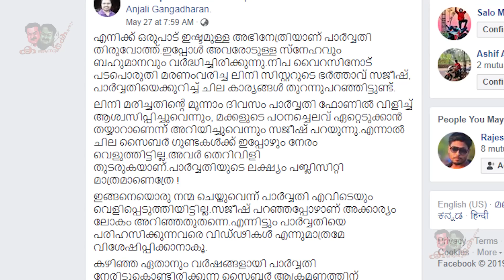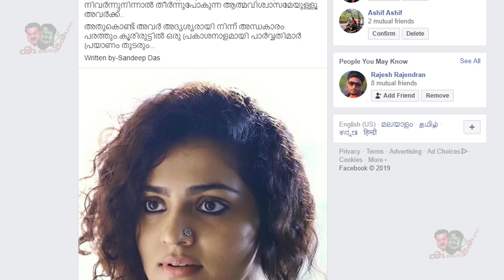ഇക്കയ്ക്കൊപ്പം പാറു! സൈബർ അക്രമികൾക്കെതിരെ തുറന്നടിച്ച കമന്റ് | Parvathy along with Mammootty